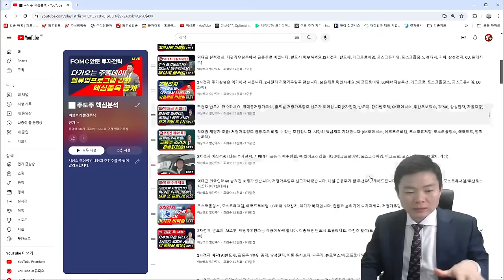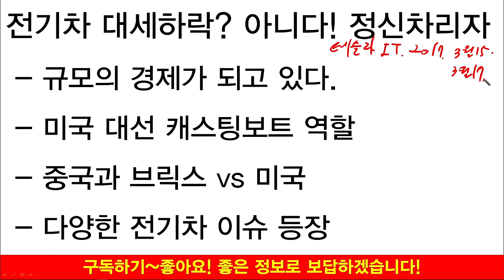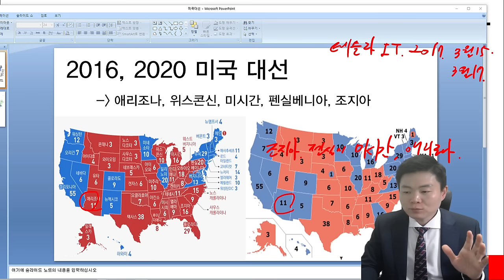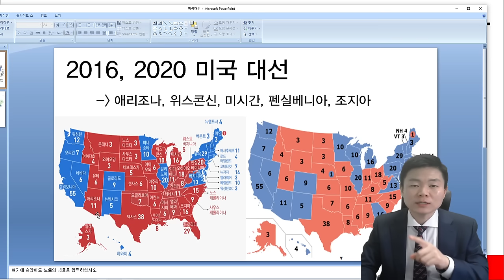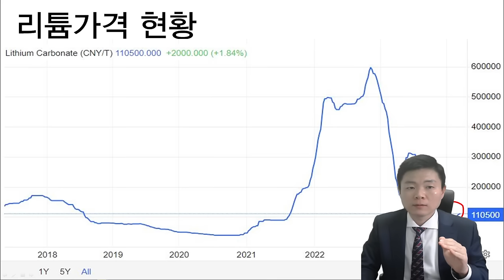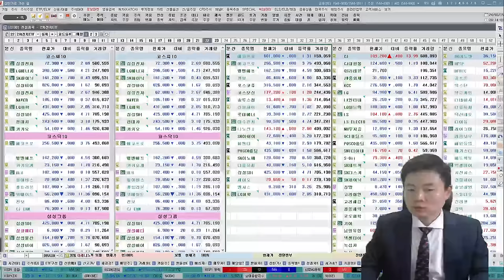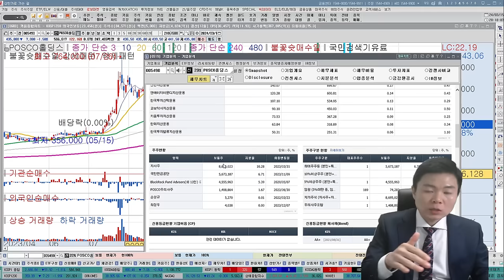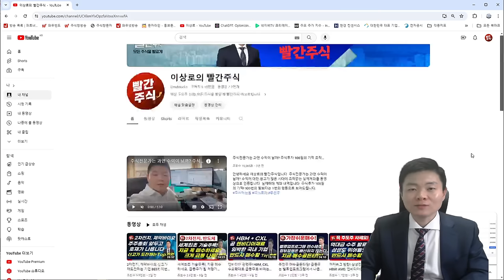미국발 전기차파산쇼크! 2차전지악재? 그래도 2차전지는 상승하는 4가지이유(포스코홀딩스,금양,포스코퓨처엠,에코프로,에코프로비엠,삼성sdi,피엔티,코스모신소재,코스모화학,미래나노텍)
안녕하세요 이상로의 빨간주식입니다. 검색기 5종 특강을 다시보기를 통해서 영상확인이 가능합니다. 또한 5종검색기신청 전 필독사항을 확인하셔서 사용방법을 반드시 숙지하시기 바랍니다.

와우넷홈페이지 접속 - 이상로대표홈 - 왼쪽카테고리 밑 검색기5종 설치신청 - 글작성을 하시면 순차적으로 설치해드립니다. 장중 오전, 오후방송참여(문자발송포함)가 가능하니 참여하셔서 궁금하거나 사용방법을 문의주시면 상세히 답변드리고 있습니다.  주식에 대한 명확한 기준을 정확히 전달해드릴수 있도록 최선을 다하겠습니다. 좋은 교육시간 되시길 바랍니다. 반드시 5종 검색기 설치신청 공지사항을 꼭!꼭! 읽어보세요. 방송참여방법 : 와우넷홈페이지 접속 - 이상로대표홈 - 왼쪽 방송스케쥴 내 방송중 클릭

00:00~08:15 전기차파산은 예고된 악재다.
08:15~11:20 트럼프는 이제 2차전지의 악재가 아닌이유
11:20~13:25 중국과 미국의 갈등은 2차전지의 호재
13:25~24:36 2차전지 주요기업 분석 및 전망